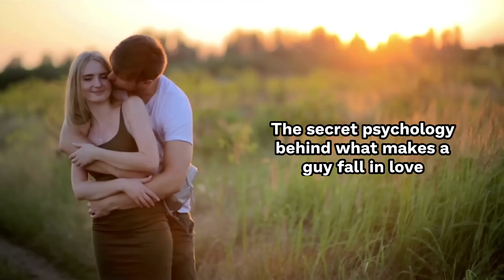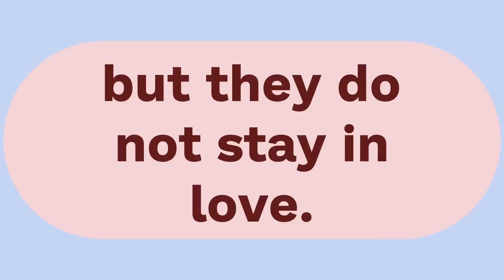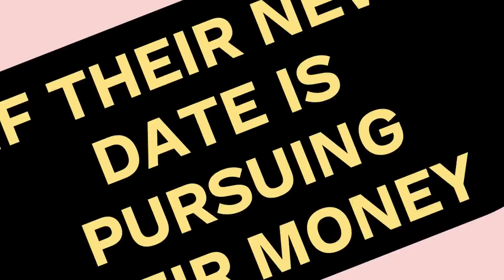He Won't Fall For You Until You Give Him These 7 Things ( Must Watch For Every Woman )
He Won't Fall For You Until You Give Him These 7 Things.
Falling in love is an amazing feeling. It may be incredibly mysterious and hypnotic. Love may happen in the most unexpected ways, without the person even realizing it. Are you curious about what makes a man fall in love?
Perhaps the masculine brain always confuses you?
But now that you've met an exceptional gentleman, you'd like to know what it is that makes men fall for a woman...
If so, you've come to the right place... Consider this your ultimate guide to the things guys need to fall in love with a woman. When a guy falls in love, what happens to his body and brain? Do men experience a quick spark?  Do men and women experience love in different ways? Or are the parallels deeper than we realize? In the next part, we'll look at the implications that existing evidence implies when it comes to the male experience in romantic relationships.

01. How to get any man emotionally addicted to you to the point where you are the only woman he will ever think about

02. Get Your Ex Back Even If He Is Completely Ignoring You